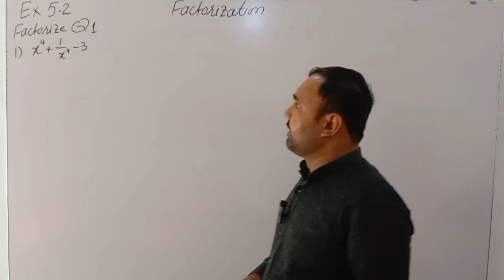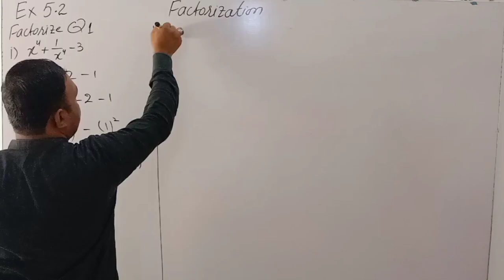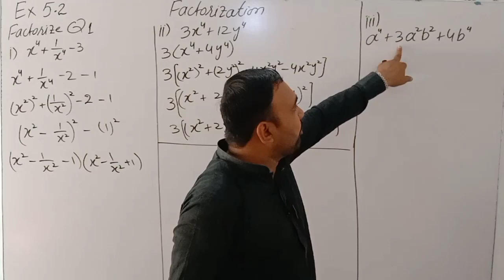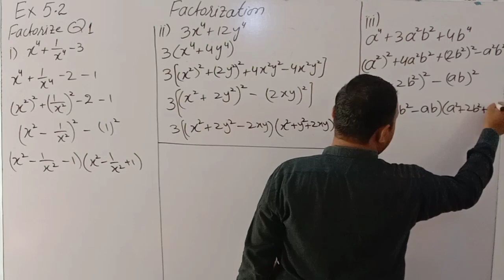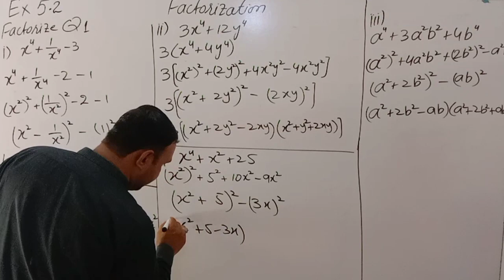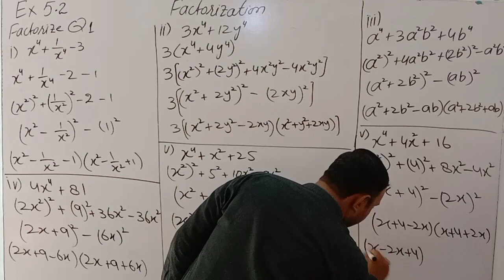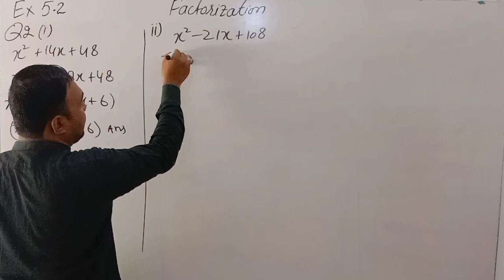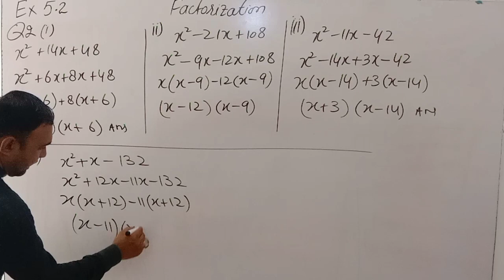9th Math PTB|| Exercise #5.2 Qno 1,2 solve|| CH#5 Factorization|| Science group||18 August 2023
|9th Math PTB||Ch#5 Exercise 5.1 Qno 4,5 solve|| Factorization|| Science group||
1# Matrices and determinants English Medium
2 Real and Complex Numbers. English Medium
3# Logarithms English Medium Urdu Medium
4 Algebraic Expressions and Algebraic Formulas English Medium Urdu Medium
5 Factorization. English Medium Urdu Medium
6 Algebraic Manipulation English Medium Urdu Medium
7# Linear Equations and Inequalities English Medium Urdu Medium
8 Linear Graphs & Their Application English Medium Urdu Medium
9# Introduction to coordinate geometry English Medium Urdu Medium
10 Congruent Triangles English Medium Urdu Medium
11# Parallelograms and Triangles English Medium Urdu Medium
12 line Bisectors and angle Bisectors English Medium Urdu Medium
13# Sides and Angles of A Triangle English Medium Urdu Medium
14 Ratio and Proportion
15#Pythagoras Theorem English Medium Urdu Medium
16 Theorems Related with Area English Medium Urdu Medium
17 Practical Geometry-Triangles
math hoffa my expert opinion,
matheus pereira,
math tricks,
math songs,
math hoffa benny the butcher,
math facts
1 Quadratic Equations English Medium Urdu Medium
2 Theory of Quadratic Equations English Medium Urdu Medium
3 Variations English Medium Urdu Medium
4 Partial Fractions English Medium Urdu Medium
5 Sets and Functions English Medium Urdu Medium
6 Basic Statistics English Medium Urdu Medium
7 Introduction to Trigonometry English Medium Urdu Medium
8 Projection of A Side of a Triangle English Medium Urdu Medium
9 Chords of a Circle English Medium Urdu Medium
10 Tangent to a Circle English Medium Urdu Medium
11 Chords and Arcs English Medium Urdu Medium
12 Angle in a Segment of a Circle English Medium Urdu Medium
13 Practical Geometry Circles